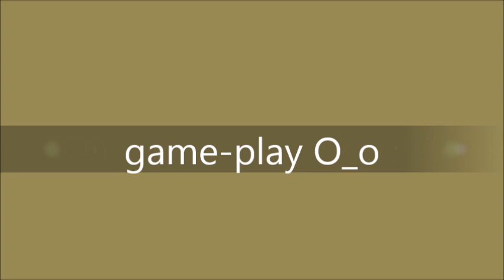game play ot ironman